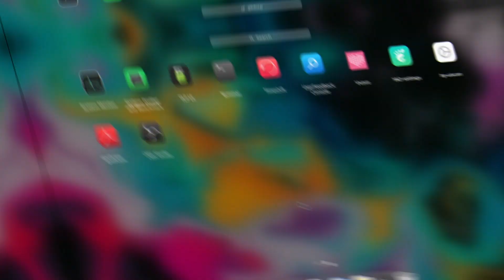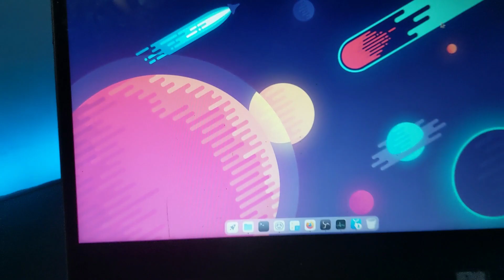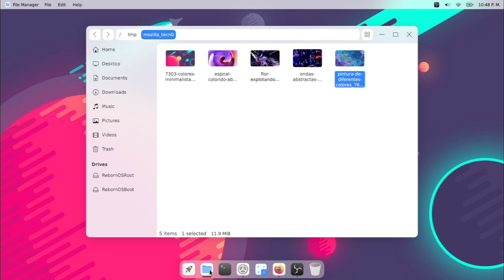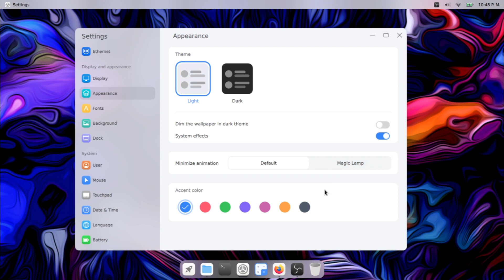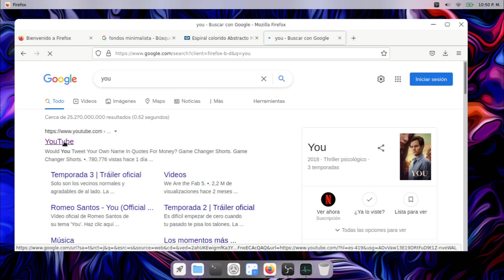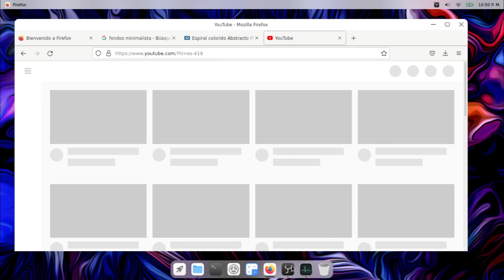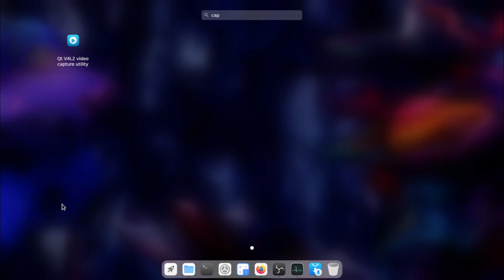El rival de windows 10 y 11, llego lo mejor